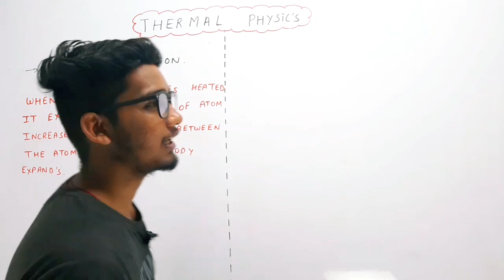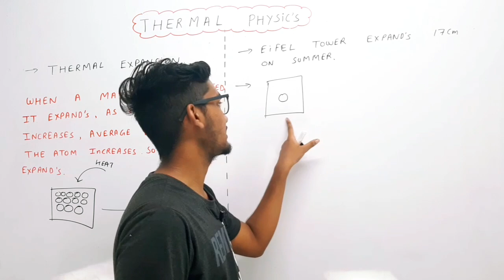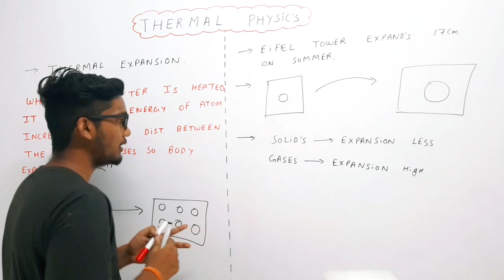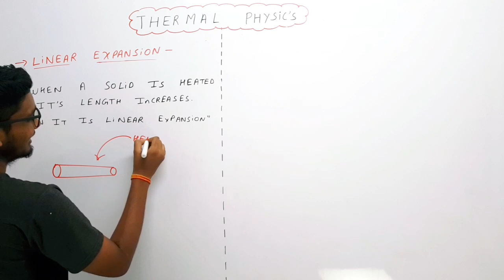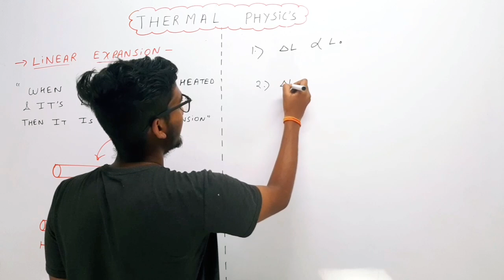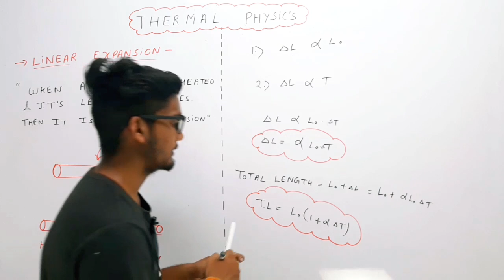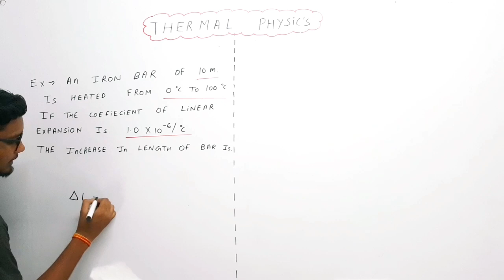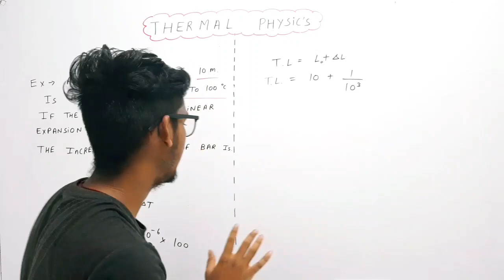Thermal Physics||Lecture-3||11th/jee/neet||Thermal Expansion and Linear Expansion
tags-

thermal expansion,
thermal expansion class 11,
thermal expansion physics,
thermal expansion of liquids,
thermal expansion of solids,
thermal expansion experiment,
thermal expansion and calorimetry in one shot,
thermal expansion and thermal stress,
thermal expansion applications,
application of thermal expansion class 9,
application of thermal expansion class 11,
application of thermal expansion of solids,
thermal expansion bimetallic strip,
linear expansion,
linear expansion class 11,
linear expansion problems with solution,
linear expansion experiment,
linear expansion physics,
linear expansion class 12,
linear expansion formula,
linear expansion derivation,
linear expansion equation,
linear expansion area expansion and volume expansion,
linear expansion and its measurement,
linear expansion apparatus experiment,